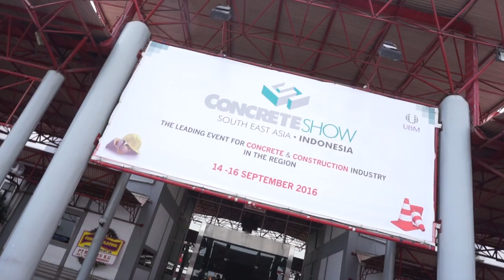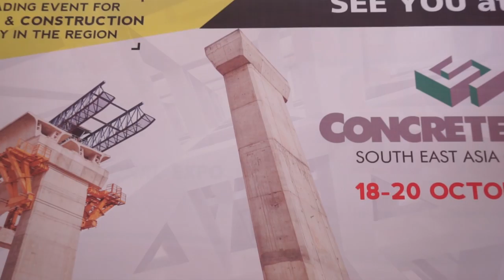Ralali - Concrete Show South East Asia 2016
Concrete Show South East Asia was held on 14 – 16 September 2016 at the Jakarta International Expo. 200+ exhibitors attended this expo.